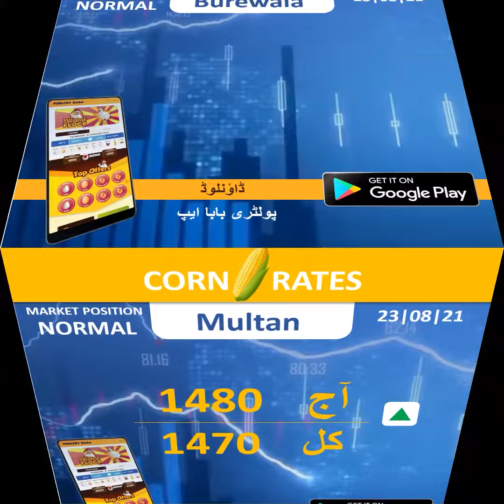Today Corn and Soya bean Price in Ghala Mandi | Maize Rates In Pakistan | Poultry Baba | 23-08-2021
Today Corn and Soybean Price in different cities of Pakistan – Corn and Soya Bean rates

Corn (Maize)
Maize is being grown on an area of 1.016 million hectares with an annual production of 3.037 million tons and an average grain yield of 2,864 kg/ha Maize production in Pakistan has increased from 0.38 million tons during 1947-50 to 3.037 million tons in 2007.
In Pakistan, maize crop is sown mainly in two seasons; spring and the autumn season. Spring maize can be planted in the first week of February up to first week of March while the sowing time for autumn maize starts from the last week of July and ends in mid of August. Seed rate for maize is 20-25 kg per hectare.

Soya bean
Soybean or soya bean may be a species of legume native to East Asia. Soya bean contains multiple vitamins as Phytic acid, dietary minerals, and B vitamins. Soybeans are about 18% oil and 38% protein. Because soybeans are high in protein, they're a serious ingredient in livestock feed.
Potential Areas for Soybean;
PUNJAB: Rawalpindi, Attock, Jhelum, Chakwal, Gujrat, Gujranwala, Sialkot, Daska,  Sheikhupura, Lahore, Kasur, Sahiwal, Okara, Vehari, Khaniwal, Multan, Malsi
SINDH: Nawabshah, Hyderabad, Sangar, Tharpaker, Badin, Thatta
NWFP: Peshawar, Noshera, Mardan, Swabi, Malakand, Dir, Swat, Charsada, Mansehra, Kohistan
BALUCHISTAN: Sibi, Kachi, Kalat, Khuzdar
A smaller percentage is processed for human consumption and made into products including soy milk, soy flour, soy protein, tofu and lots of retail food products. Soybeans also are utilized in many non-food such as industrial products.